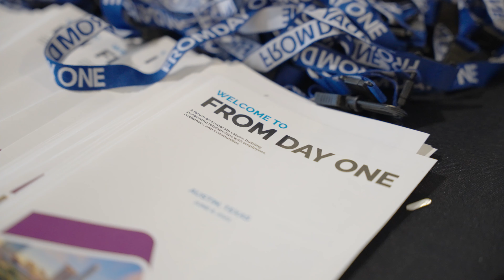From Day One Austin 2023 Highlight Reel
From Day One Austin: June 8, 2023